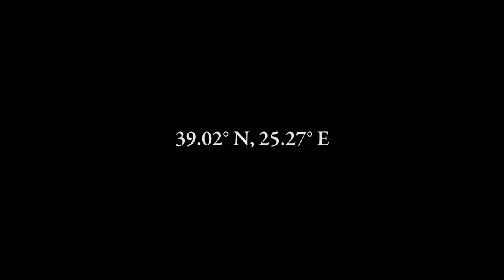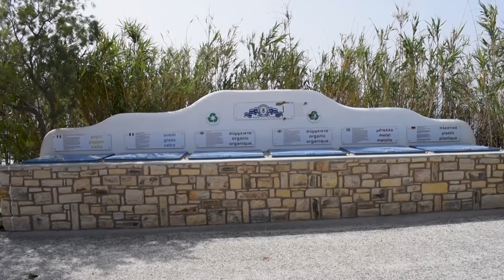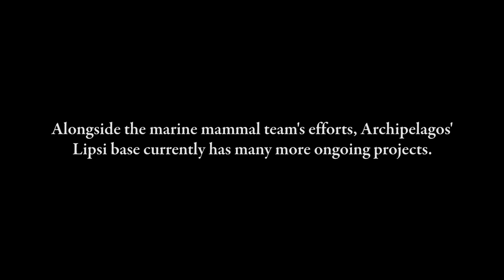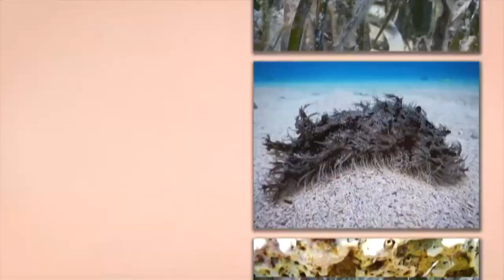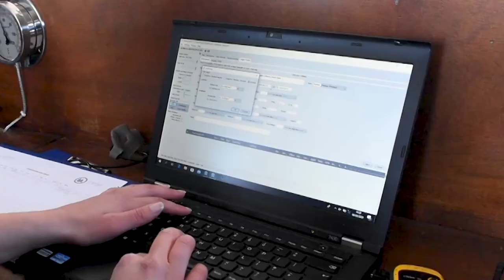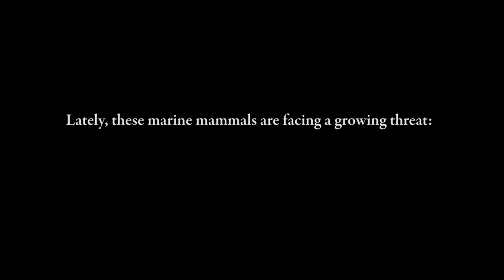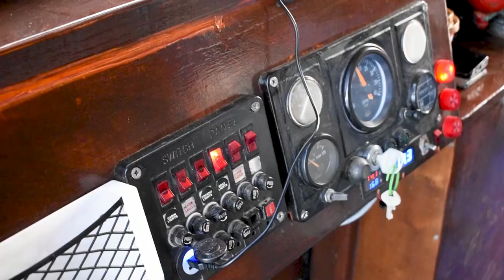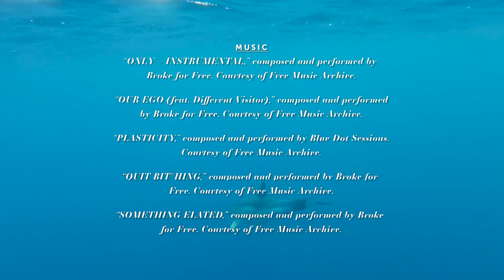ISLAND APART | Living & Working on Leipsoi